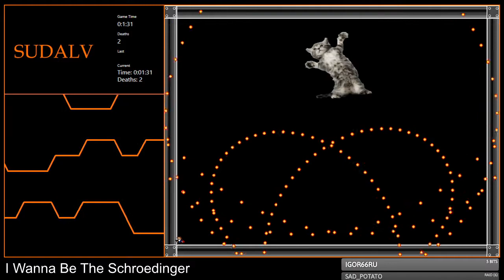[2-15] I Wanna Be The Schroedinger